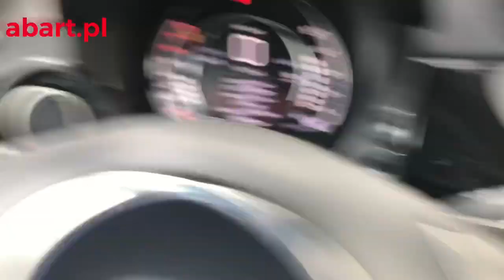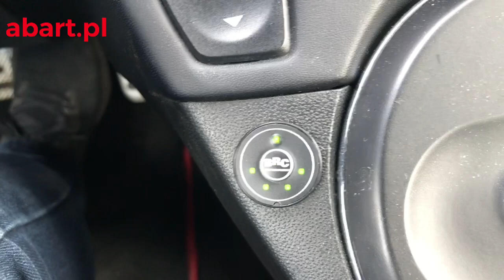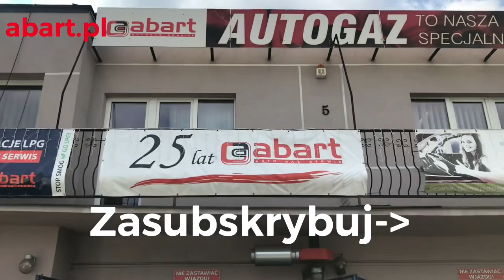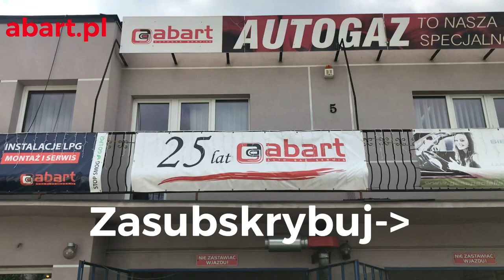10000zł w kieszeni po 2 latach jazdy na gazie sportowym Abarthem 595 z instalacją gazową BRC Sequent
Abarth 595 1.4T w karoserii Fiata 500 jest miejskim sportowym zapierdalaczem, ale niezbyt oszczędnym bez instalacji gazowej. Po montażu instalacji gazowej BRC Seqient 32 w firmie Abart we Wrocławiu zaoszczędził  około 10 000 zł w ciągu niespełna 2 lat i przejechaniu 37 000 km.
Imiennik naszej firmy sprawuje się na gazie doskonale, co w powyższym filmie potwierdza jego użytkownik.

Marka i model: Abarth 595 czyli Fiat 500 Abarth 1.4T
Rok produkcji: 2016
Pojemność i moc silnika: 1368 ccm, 118kW - 160 KM
Przebieg w dniu montażu instalacji gazowej: 39 000 km
Instalacja gazowa: BRC Sequent 32
Zbiornik LPG: toroidalny 33 litry
Zasięg na gazie: 200-300 km
Zwrot z inwestycji: po 10 000km
Wycena instalacji gazowej:

Dzięki dobrej jakości montażu instalacji gazowych i odpowiedniemu doborowi instalacji gazowych BRC i Lovato firma Abart autogaz szybko przejęła znaczną część wrocławskiego runku samochodowych instalacji gazowych. Po miesiącu zostali zatrudnieni i przeszkoleni pierwsi pracownicy - monterzy instalacji gazowych. Po kilku miesiącach działalności dokonano pierwszej przeróbki na autogaz samochodu z wtryskiem benzyny, co w tamtych czasach było bardzo znacznym skokiem technologicznym.

Szybki rozwój techniczny i uznanie wśród klientów spowodowały konieczność przeprowadzki do większego warsztatu montującego instalacje gazowe. Wybór padł na pomieszczenia na terenie Ośrodka Szkolenia Kierowców PZMot we Wrocławiu, Na Niskich Łąkach 6. Tam właśnie firma Abart autogaz poczyniła szybkie postępy i po roku działalności stała się największą firmą przerabiającą samochody na autogaz we Wrocławiu. Firma zaczęła obsługiwać klientów z całego Dolnego Śląska, m.in. z Kłodzka, Wałbrzycha, Legnicy i Jeleniej Góry. Do firmy przyjeżdżali również klienci z dalej oddalonych miast czyli Opola, Łodzi czy Poznania.

Po ponad dwóch latach od rozpoczęcia działalności latem 1997 roku firma Abart Autogaz doznała olbrzymich strat na skutek powodzi tysiąclecia, która zaatakowała Wrocław właśnie przez ulicę Na Niskich Łąkach. Dzięki szybkiej odbudowie warsztatu i ciężkiej pracy całej załogi straty zostały powetowane po kilku miesiącach działalności.
Firma przerabiała na LPG coraz więcej skomplikowanych pojazdów co pozwoliło na zatrudnianie i szkolenie kolejnych pracowników, którzy pracują do dziś przy montażu samochodowych instalacji gazowych zarówno w firmie Abart Autogaz jak i wielu innych podmiotach działających we Wrocławiu, na Dolnym Śląsku jak i za granicą naszego kraju.

Na przełomie roku 1999 i 2000 firma rozpoczęła ekspancję na rynek wschodni o otworzyła warsztat montujący instalacje gazowe w stolicji Rosji Moskwie. Niestety jak się później okazało, było to zbyt wcześnie i instalacje gazowe proponowane przez naszą firmę były wtedy zbyt nowatorskie i za drogie na temten rynek.

Na początku 2000 roku została zamontowana pierwsza instalacja wtrysku gazu. Była to instalacja włoskiej firmy BRC typu FLY, którą zamontowano do BMW 520i E34, a klient przyjechał do Wrocławia aż z Tarnowa. Jak na tamte czasy było to bardzo nowatorskie rozwiązanie, które eliminowało wiele kłopotów przy przeróbce na autogaz nowoczesnych samochodów i pozwalało firmie na dalszy rozwój techniczny. Dzięki temu pozyskano wielu nowych klientów, co z kolei pozwoliło na ugruntowanie pozycji lidera branży montażu instalacji gazowych na terenie Dolnego Śląska.

Kolejnym znaczącym krokiem w historii firmy Abart Autogaz było otwarcie wiosną 2004 roku oddziału w Legnicy przy ulicy Borsuczej. W kolejnym roku został otwarty następny oddział montujący samochodowe instalacje gazowe w Opolu przy ulicy Oleskiej. W tym samym roku firma zmieniła osobowość prawną na Sp. z o.o. Rok ten był przełomowy również dlatego, że firma zaczęła jako podwykonawca montować instalacje gazowe na terenie Niemiec.
W 2006 roku została założona w Leverkusen spółka Abart GmbH, która prężnie działa na rynku samochodowych instalacji gazowych na terenie Niemiec. Posiadałą już 3 oddziały (Leverkusen, Regensburg i Hamburg), a instalacje są tam montowane przez doświadczonych pracowników z Polski, którzy dzięki bardzo wysokim wymaganiom niemieckich klientów stale podnosili swoje kwalifikacje. Dzięki temu mogli jeszcze lepiej wykonywać swoją pracę również w Polsce. W związku z zaangażowaniem się w pracę za zachodnią granicą naszego kraju podjęto decyzję o zamknięciu polskich oddziałów firmy i dalszym prowadzeniu działalności tylko w siedzibie głównej we Wrocławiu przy ulicy Krzemienieckiej 5.